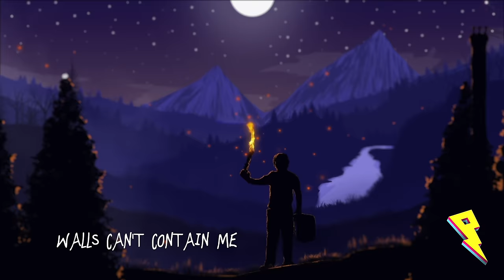BUNT. Unbreakable [Lyrics] (ft. Clarence Coffee Jr.)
NEW BUNT. This is the best BUNT. song yet and that's a fact (imo).  Always have supported these guys from day one and really proud to keep showing you what they are working towards (a new album that is eclectic and beautiful. Hope you all enjoy! :)

•BUNT.

•Clarence Coffee Jr.

LYRICS –

Renegade by nature
Child of the wild
Wrestlin’ with danger
Right into the arms of the night

Fear ain’t gonna save ya
So run for your life
Let the moment take ya
Right into the arms of the light

When thunder roars the winds will blow
And through the storm I ride alone

Walls can’t contain me
Nothing can chain me
Unbreakable
No tears will I cry from my animal eyes
Unbreakable
Unbreakable
Unbreakable

Reckless like wolves
Just howlin’ at the moon
Dancing like fools
Right into the arms of the truth

Unbreakable
Unbreakable
Unbreakable
Unbreakable